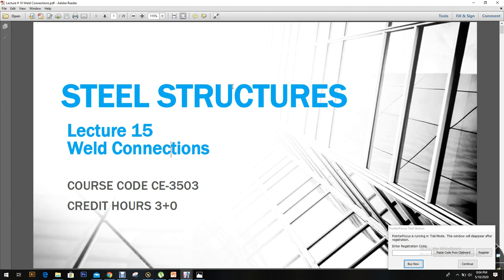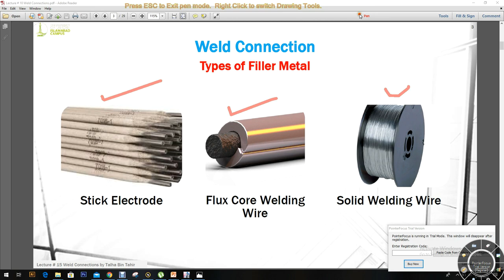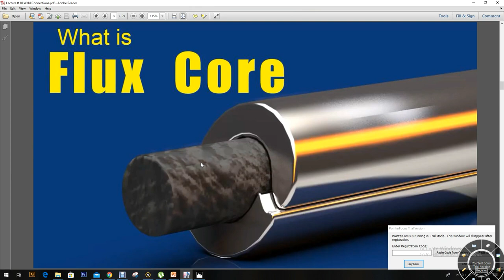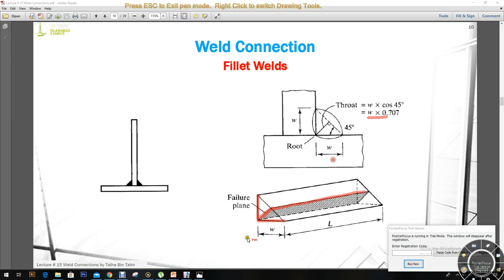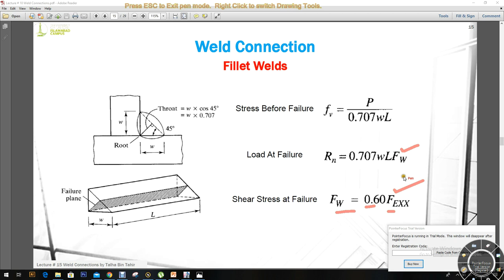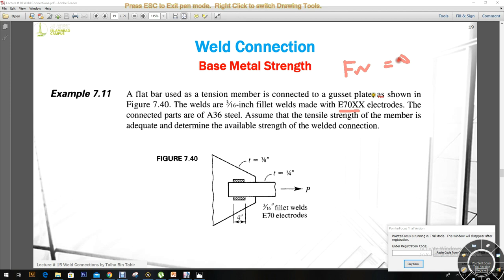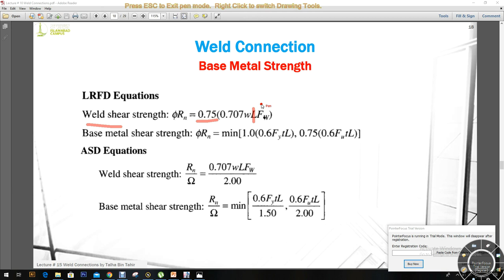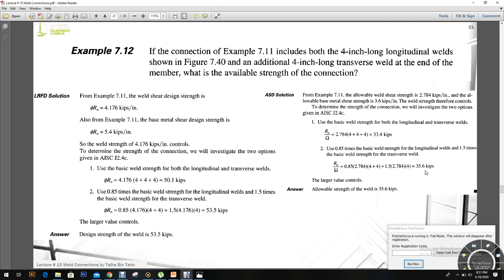Analysis and Design of Welded Connections (Part 1 of 2 )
Introduction to welding
 Fillet weld, size and length requirements
Types of Filler Metal
Types of Flux
Welding Arc
Welding Process
Types of Welding Joints
Base Metal Strength
Design Procedure
Example problems for analysis and design